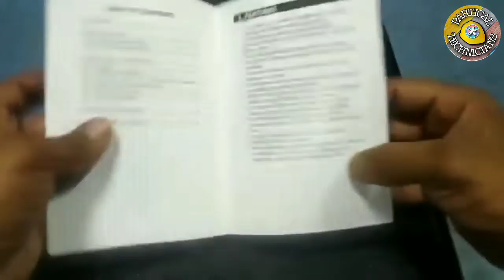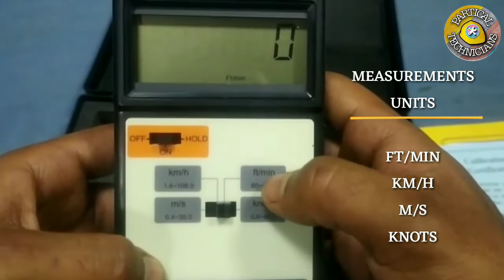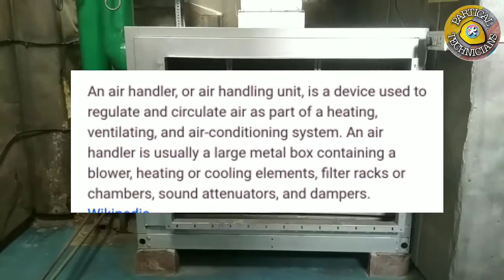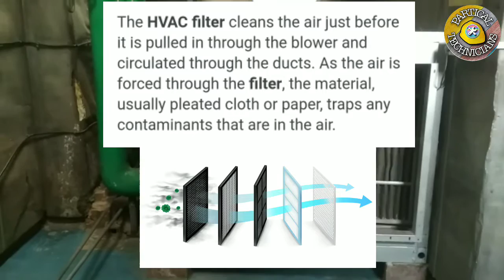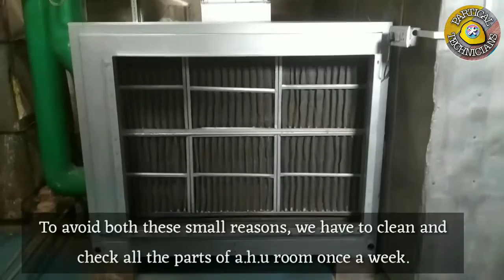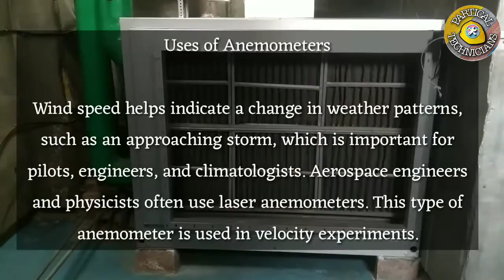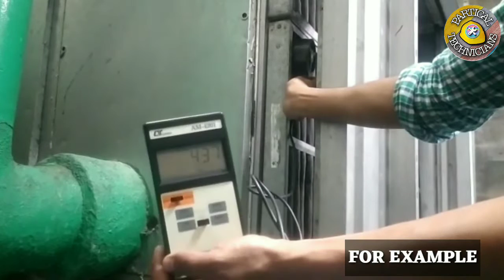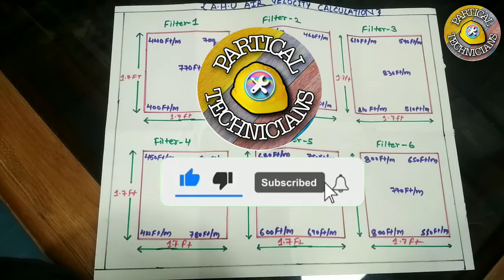(ANEMOMETER )AIR VELOCITY ( C.F.M) MEASUREMENT ??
if you watched the video and you learn little bit from this video so share this video with your friends who like this type of content and press like button for appricate  my work ...